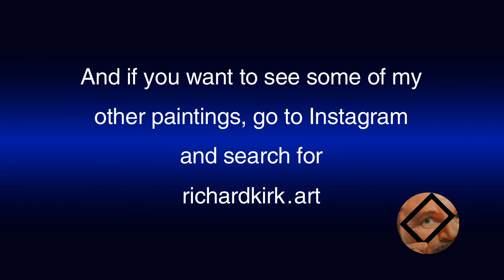Time-Lapse Oil Painting - Talis Park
My goal is to create something interesting and calming to watch. Still, I have to eat. To that end, these paintings are for sale on eBay. I don't mention the price in the video. I'm trying to make $200 dollars on each of my 9x12 inch paintings. I have to ask $235 to cover shipping and all the fees.
I sell numbered-originals (a term I may have invented). This means that you get an original unframed 9x12 oil painting, but I may paint the exact painting again. I number each painting on the back, so once it's framed and on the wall, who's to know.
I paint these 9x12 inch oil paintings on an actual stretched canvas, and I work with Gamblin Oil Colors.
To find my paintings on eBay search on your phone using the following:
seller:richardkirk2.art

This painting may or may not be listed.